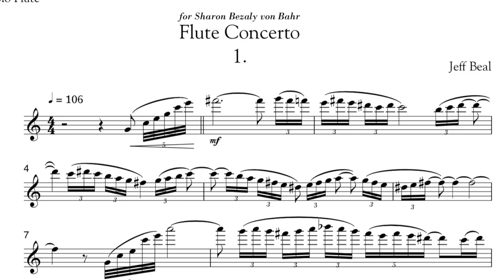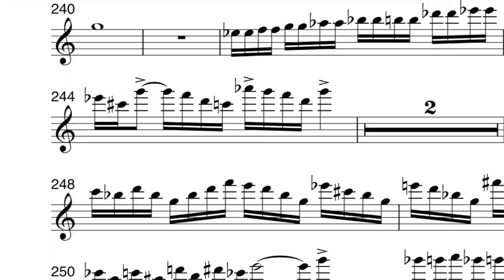Jeff Beal on BIS 3: Concerto for Flute and Orchestra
On a sunny day in Stockholm, Emmy Award-winning composer Jeff Beal met with flautist Sharon Bezaly and it was soon decided that he would write a concerto for her.

On this premiere recording, the soloist – described as ‘God’s gift to the flute’ (The Times, UK) – is accompanied by the Norrköping Symphony Orchestra, conducted by the composer. The work is coupled with the House of Cards Symphony and other works, forming a 2-disc set which also features Grammy-winning guitarist Jason Vieaux.

The recording is now available as a hybrid SACD with Surround Sound, as well as from digital providers.